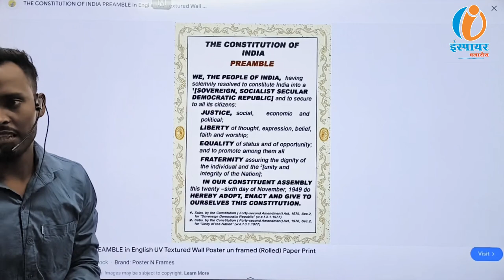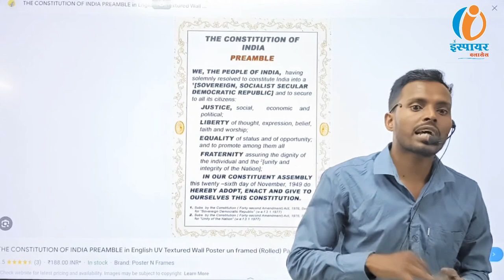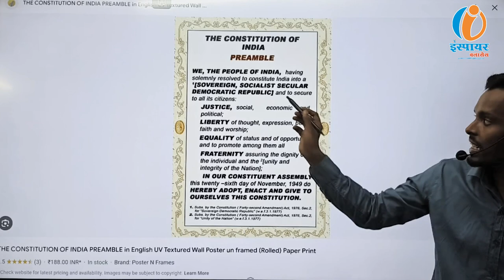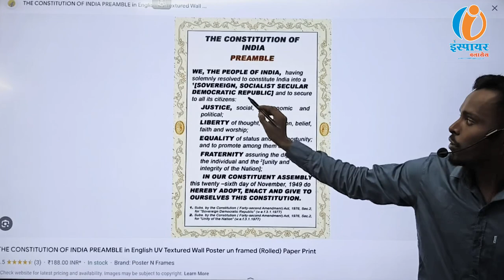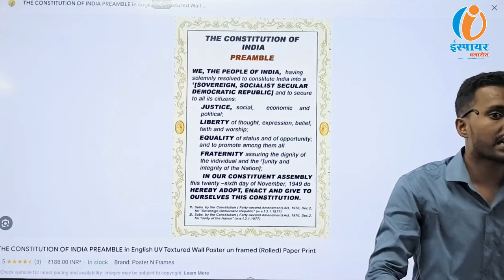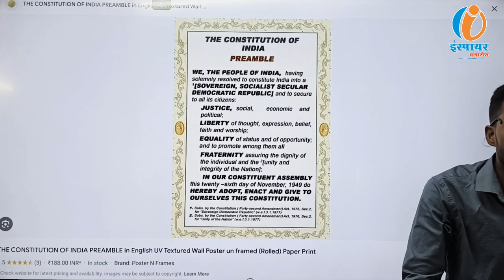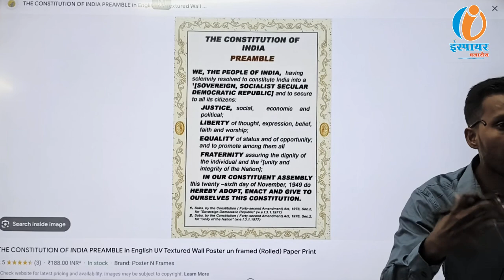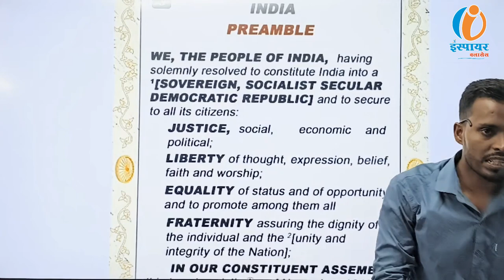L-04 | PREAMBLE (प्रस्तावना) | POLITY | UPSC, JPSC, SSC | By Asif Sir